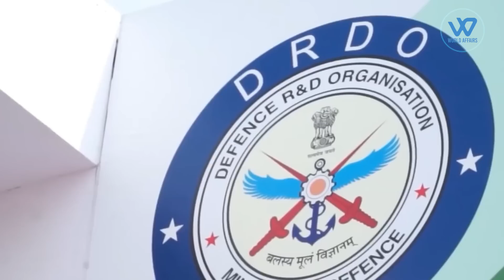Why Astra Missile is a big deal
Astra Mk1 has a range of over 100 km and 20 km altitude. The missile, which has already undergone successful trials undertaken  by the IAF, is fully integrated on the Sukhoi-30 MKI fighter aircraft and will be integrated with other fighter aircraft in a phased manner
The Astra's BVR capability provides large "standoff ranges" to the country's own fighter aircraft, enabling them to neutralize the adversary aircraft without exposing themselves to adversary Air Defence measures, allowing them to gain and maintain air superiority. This missile is technologically and economically superior to many imported missile systems.
ASTRA MK-I missile and all associated systems for its launch, ground handling, and testing have been developed by DRDO in coordination with the IAF. The Missile is specially designed to be launched from fighter aircraft like SU-30, Mirage-2000, MIG-29, LCA-Tejas, etc. Sukhoi-30 MKIs have been subjected to a number of successful tests since 2017. The Indian Navy will also combine the missile on the MiG-29K fighter planes that are deployed on the Navy's aircraft carriers, increasing the lethality of India's aircraft carriers.